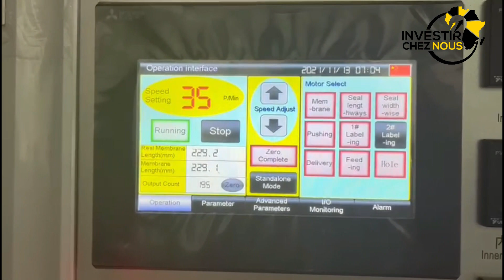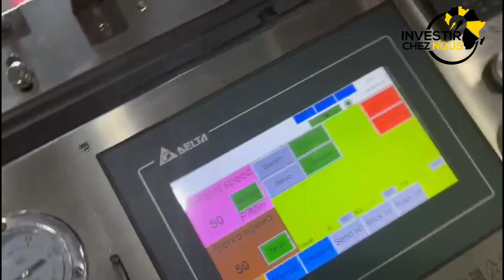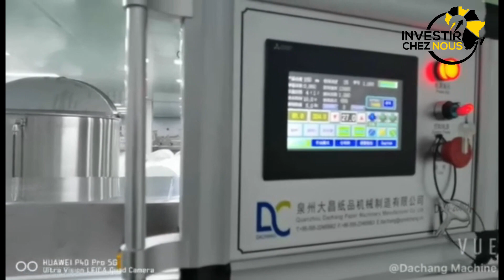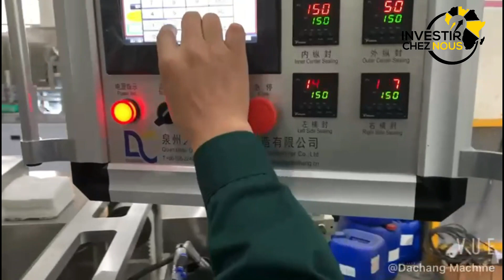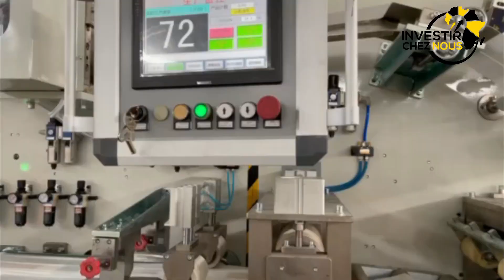Investir Chez Nous: Comment lancer une indusrtie de lingettes pour bébés en Afrique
Télécharge GRATUITEMENT mes e-books sur :
1- Les 20 Business Rentables en Afrique, et deviens dès demain un bon investisseur en Afrique
2- Les 5 Bonnes Raisons D'investir en Afrique, et deviens dès demain un bon investisseur en Afrique
3- COACHING COMMENT LANCER UNE USINE DE TRANSFORMATION MATIÈRE PREMIÈRE (PIMENT,TOMATE,MAÏS, ECT) 👉🏾

► UN COACHING ?

Dans cette vidéo nous vous parlons  Comment lancer une indusrtie de lingettes pour bébés en Afrique